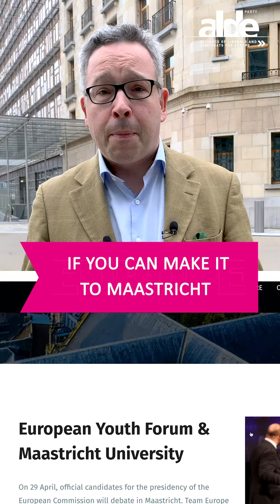ALDE Campaign News 18.04.2019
Did you miss three of our Team Europe members on the campaign trail last week? Not to worry, in this episode of ALDE Campaign News, we recap the best moments from Bruges, Brussels and Texel, and bring you updates on the interesting debates to come.